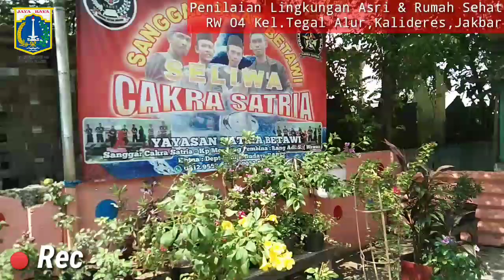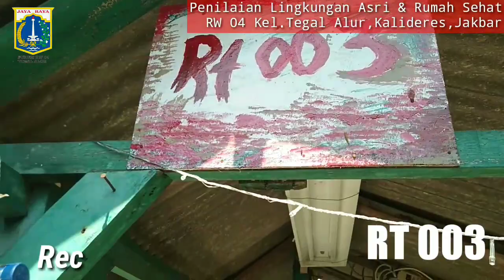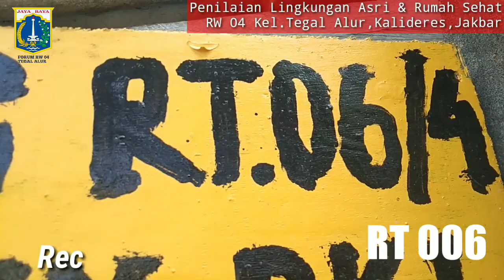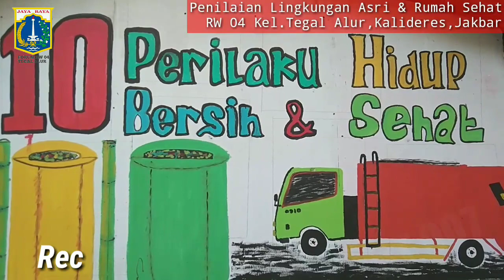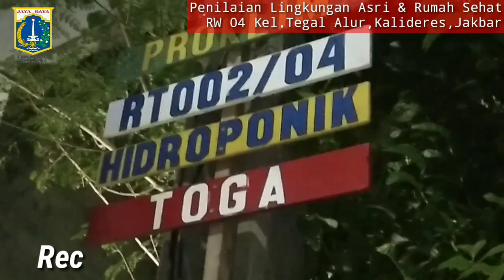Penilaian Lingkungan Asri & Rumah Sehat RW 04 Kel.Tegal Alur,Kec.Kalideres,Jakarta Barat.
Tim penilaian Lingkungan Asri & Rumah Sehat Puskesmas Kel.Tegal Alur II lakukan penilaian di lingkungan RW 04 Kel.Tegal Alur,Kalideres,Jakarta Barat.
Hadir pula pada acara ini adalah Bpk.RW Jamal ketua RW 04 Kel.Tegal Alur & Ibu Kader PKK Tegal Alur.